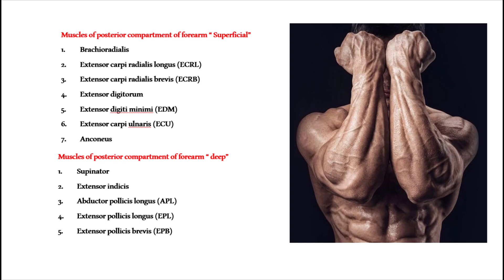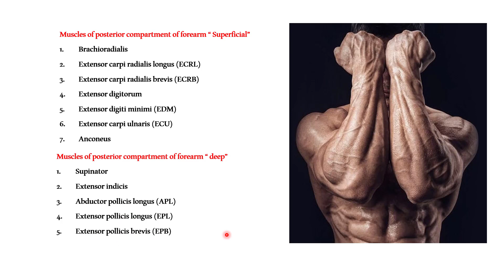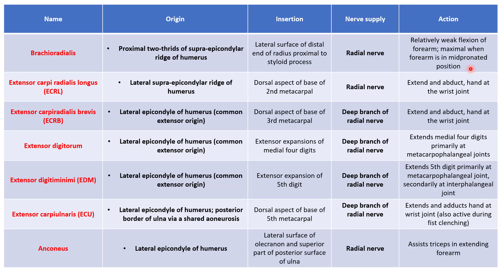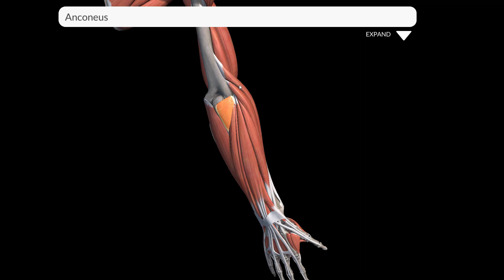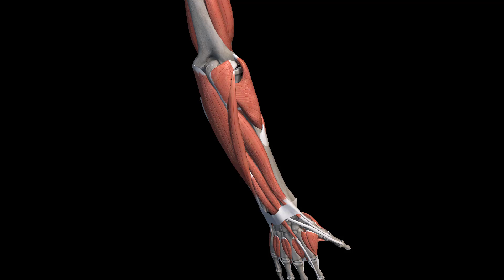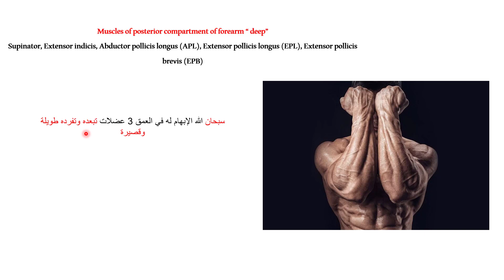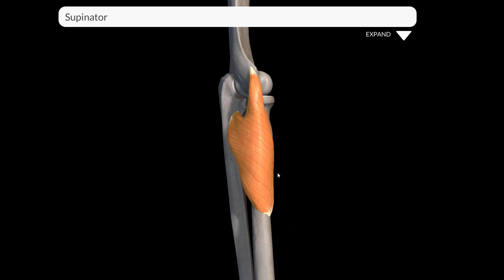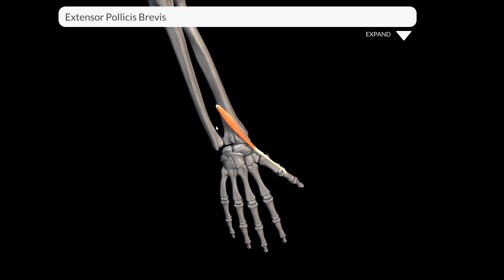Upper Limb Muscles ( posterior forearm muscles )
simple 3d anatomy in Arabic
شرح مبسط لمادة التشريح باللغة العربية لطلبة كليات الطب والصيدلة والعلاج الطبيعي والتمريض